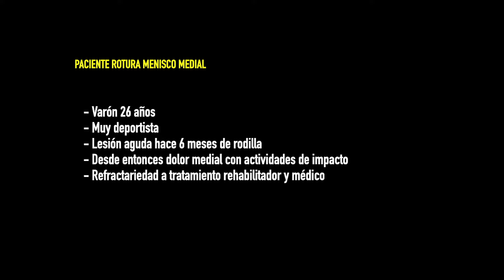REPARACIÓN DE ROTURA DE MENISCO COMPLEJA (Medial Meniscus vertical circunferential tear)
Didáctico vídeo donde podemos ver la reparación de una lesión menisco capsular del menisco interno en un paciente que presentaba dicha lesión desde hace más de 6 meses y que le incapacitaba para la práctica deportiva; en este caso una cirugía relativamente a tiempo posiblemente evitará consecuencias mayores en este paciente que de haber progresado la lesión hubiera derivado en una cirugía más compleja y posiblemente de urgencia, como cuando acaba luxándose el menisco.

El Dr. Samitier es Cirujano Ortopédico especializado en lesiones de Hombro, Rodilla y Lesiones Deportivas, y desarrolla su actividad en el Centro Médico Quironsalud Aribau donde Dirige el Departamento de Cirugía Ortopédica y Rehabilitación.
C/Aribau 192-198, 08036 Barcelona, 2ª Planta